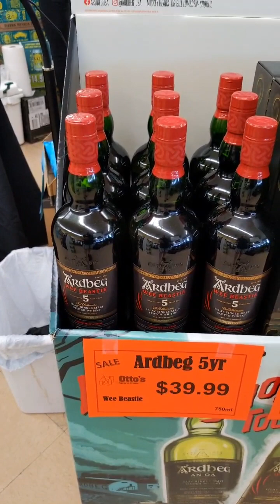Ardbeg Wee Beastie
My tour of the Wee Beastie "beast" at Otto's Liquor in Menomonee Falls, WI